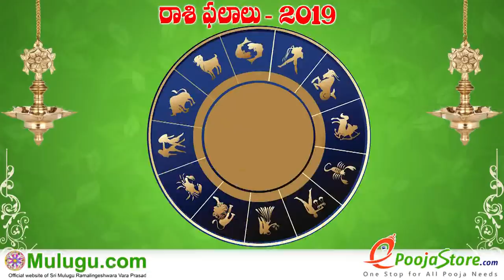Meena Rasi (Pisces Horoscope) మీన రాశి - March 24th - March 30th Vaara Phalalu 2019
Meena Rasi (Pisces Horoscope) మీన రాశి - March 24th - March 30th Vaara Phalalu 2019, Meena Rasi (Pisces Horoscope) మీన రాశి, Weekly Rasi Phalalu 2019 , శ్రీ ములుగు రామలింగేశ్వర వర ప్రసాదు సిద్దాంతి , Sri Mulugu Ramalingeswara Vara Prasadu Siddanthi